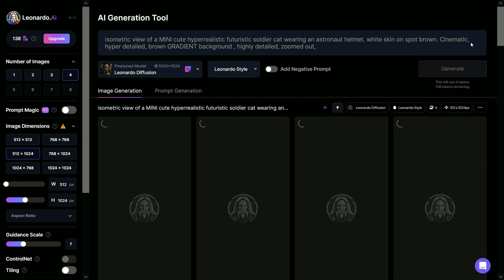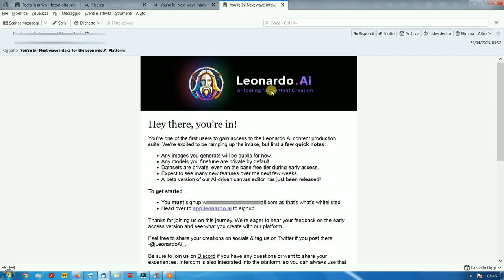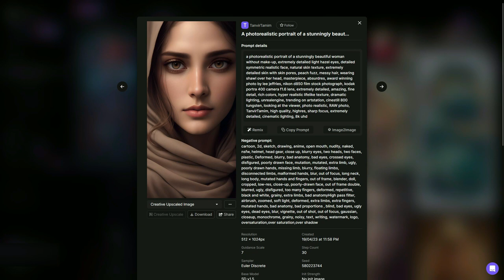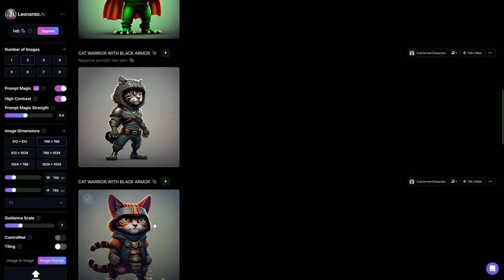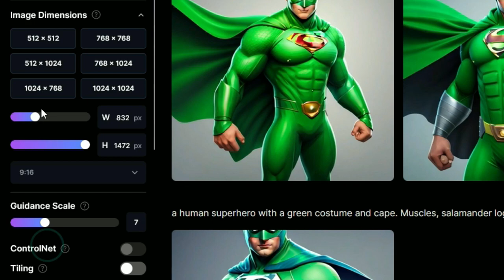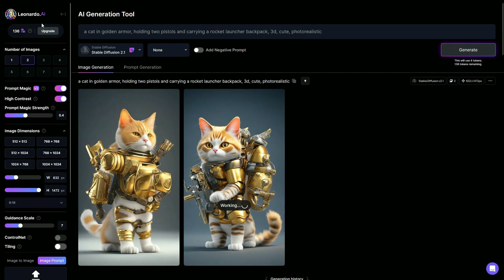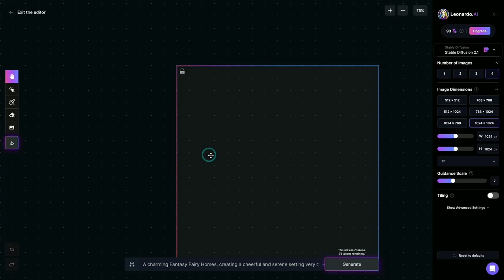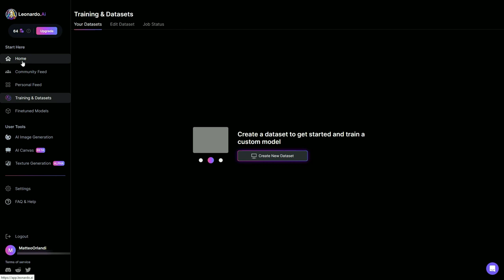Meglio di Midjourney! CREA immagini INCREDIBILI con LEONARDO.AI - Tutorial ITA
Leonardo.AI è un tool gratuito davvero spettacolare per creare immagini grazie all'intelligenza artificiale.
Dispone di una serie di modelli generativi adatti a tutte le esigenze e la qualità dei risultati è davvero sorprendente, così come il livello di dettaglio.
In questo tutorial scopriamo come utilizzarlo al meglio e vediamo in rassegna passo passo tutte (o quasi) le funzioni, alcune davvero uniche (come lo strumento canva, per modificare le immagini e lavorare su di esse).
Creare un'immagine è davvero semplice con Leonardo.ai, rispetto a Midjourney è più intuitivo a mio avviso ed il sistema a token, che permette di generare fino a 150 immagini gratuite al giorno, permette un utiilizzo perfetto per tutte le esigenze.
Unico limite: per accedere bisogna pre-registrarsi e aspettare qualche giorno in lista d'attesa, come spiegato nel video. Basta un pò di pazienza e poi sarà possiible usare questo tool generativo davvero ottimo.

Ecco i capitoli del video per passare direttamente alla parte che più ti interessa:
00:00 Introduzione
01:43 Registrarsi a Leonardo.ai
03:58 Panoramica delle funzioni di Leonardo.ai
06:00 Esplorare la community feed e il personal fedd
09:20 I diversi modelli generativi
09:42 Creare un'immagine con Leonardo.ai
16:33 Strumenti di miglioramento dell'immagine
19:23 Modificare l'immagine con AI Canva
25:35 Il prompt generator e altre funzioni utili